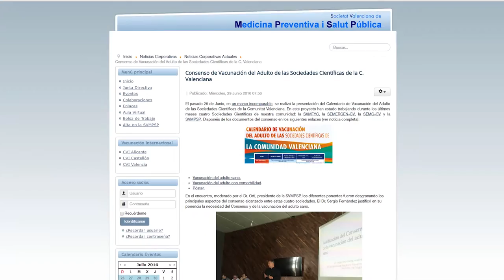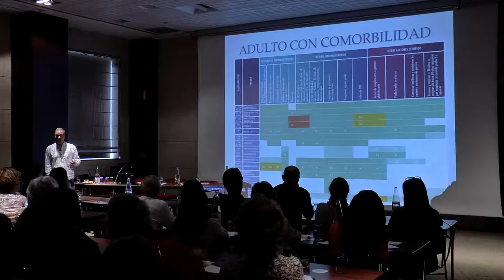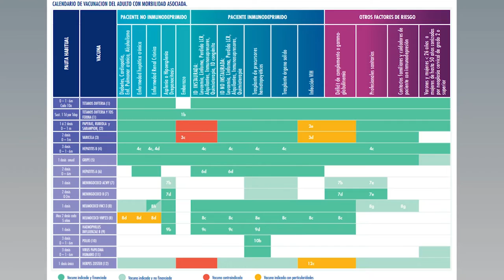Vacuna en el adulto: neumonía | Cecova TV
El neumococo es responsable de enfermedades invasoras como a bacteriemia febril inaparente, la sepsis y la meningitis. También es la causa más común de neumonía adquirida en la comunidad que requiere hospitalización y la causa más frecuente de neumonía en personas con patologías de base. Recientemente se ha celebrado una jornada sobre el calendario de vacunación en el adulto consensuado por diferentes sociedades científicas y que incluye la vacunación frente a la neumonía.